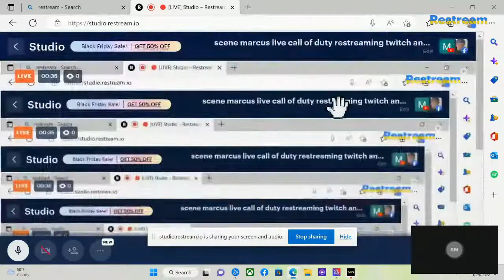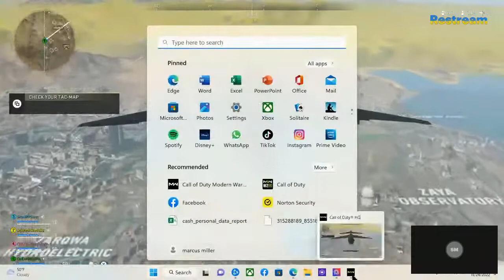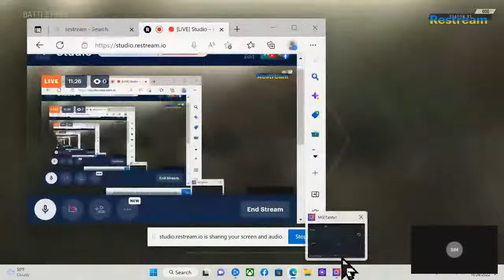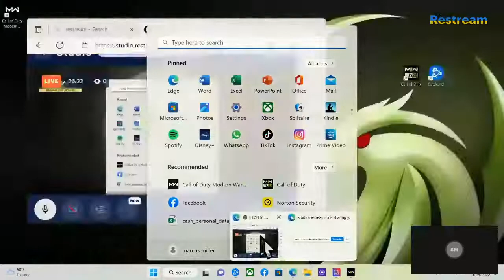scene marcus live call of duty restreaming twitch and youtube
the title says it all... kill em'